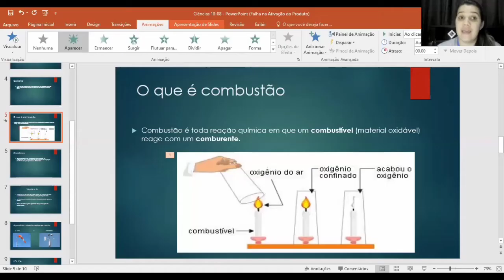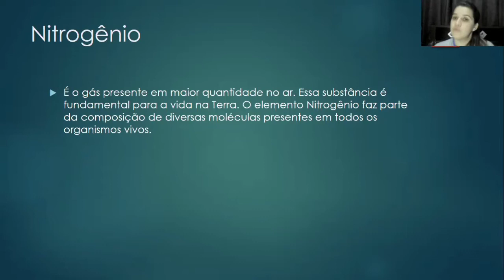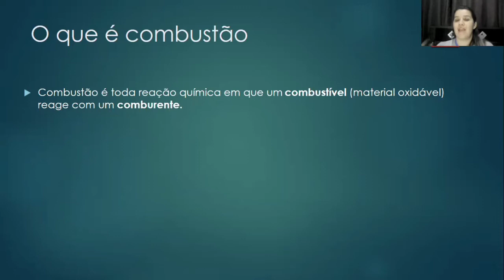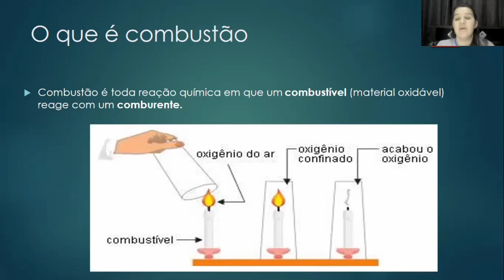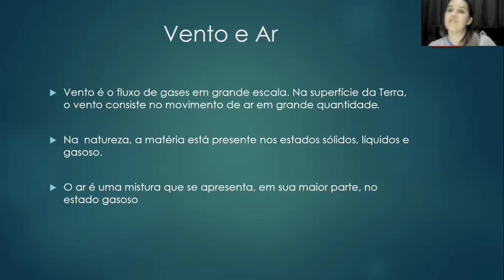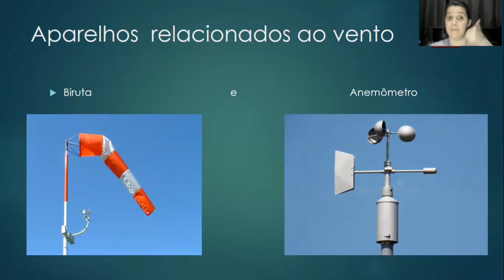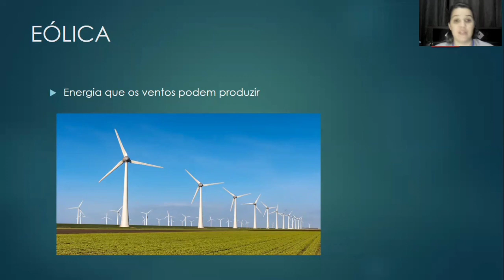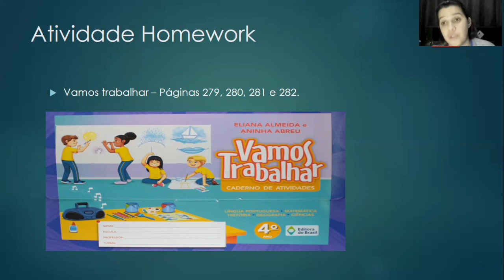4º ano - 13º aula de Ciências Dia: 10/08 Professora Rafa